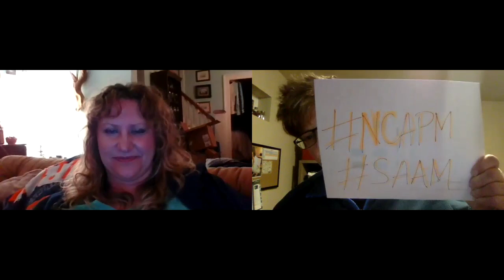April Child Abuse Prevention Impacts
Margaret Hoelzer and Pennie Saum discuss how trauma shows up in your life. Tune in!